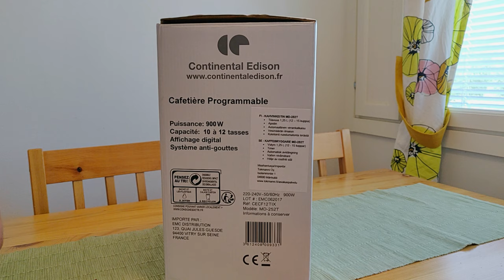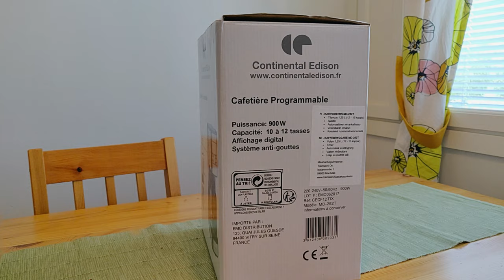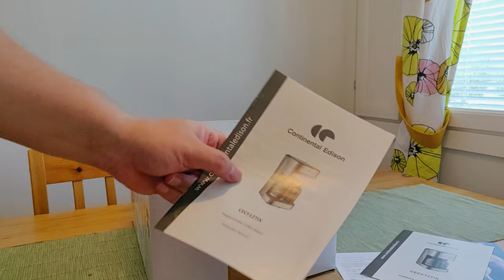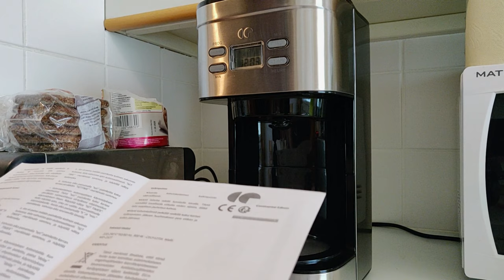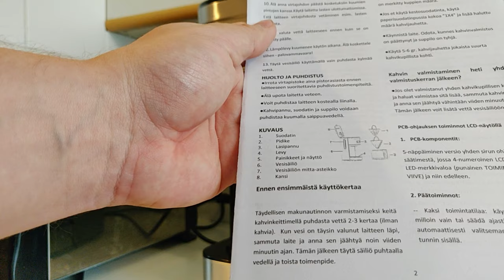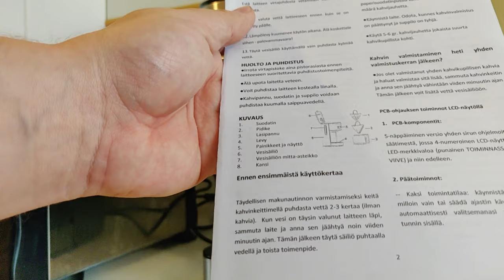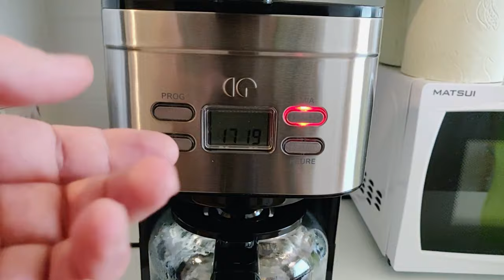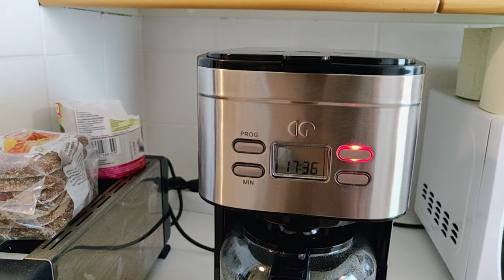Unboxataan synttärilahja 🙂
Sain syntymäpäivälahjaksi uuden kahvinkeittimen ja tämän tulen nyt tällä videolla unboxaamaan sekä tekemään keittimestä todella syvää luotaavan analyysiin ja testin :D

Kahvinkeitin on ranskalaisen Continental Edison kodinkone merkin valmistama. Merkin verkkosivujen mukaan ilmeisen laadukkaita tuotteita se valmistaa mutta tästä kyseisestä kahvinkeittimestä verkkosivuilla ei ollut mitään mainintaa :)

Kahvinkeittimessä on jopa digitaalinen kello, jonka aikaan asettaminen oli suhteellisen helppoa, se vain, että ohjekirjan ohjeistus ja minulle tulleen kahvinkeittimen välillä oli pienoinen kielimuuri, nimittäin kahvinkeittimessä ei ole ohjekirjan mainitsemia painikkeita mutta insinöörimäisen ajattelutavan omaavana, ymmärsin mitä painiketta mikäkin tarkoittaa.

Koska keittimessä on kello, on siinä toki myös ajastin, tätä en kuitenkaan videolla kokeillut koska kahvihammasta alkoi sen verta jo kutittamaan, myöhemmin testasin kuitenkin ajastimen ja se toimi, varsin yksinkertaisesti.

Näin ajastin toimii: Paina ’PROG’ -painiketta, siten että näyttöön tulee merkki ’timer’, aseta ajastimeen kellonaika koska haluat keittimen käynnistyvän ja paina tämän jälkeen virtapainiketta yhden kerran, siten että painikkeen valo muuttuu vihreäksi.

Kahvinkeitin suljetaan painamalla virtapainiketta kaksi kertaa tai odottamalla sen automaattista sulkuajastinta, jonka EU vaatii.

Nauti videosta!